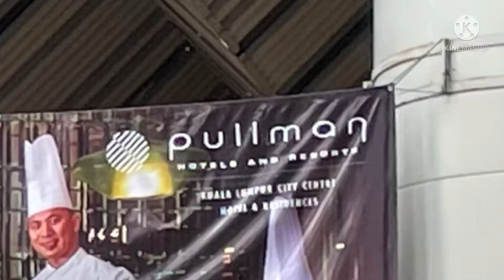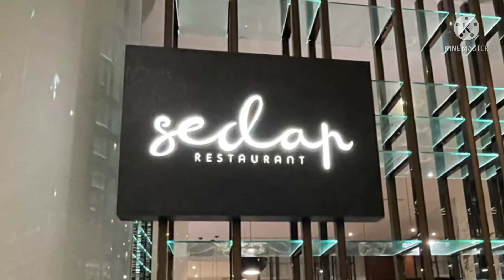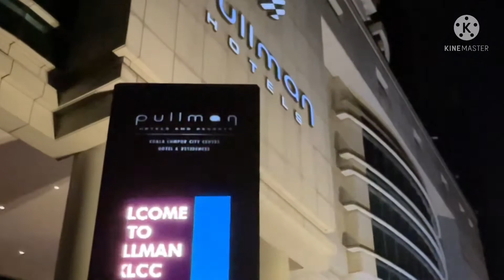Buka Puasa di Pullman KLcc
Berbuka dan bersahur di pullman KLCC, Makanan yang sedap dan menyelerakan, pekerja yang friendly dan membantu.. satu lagi peluang menikmati pengalaman yang menarik. Alhamdulillah